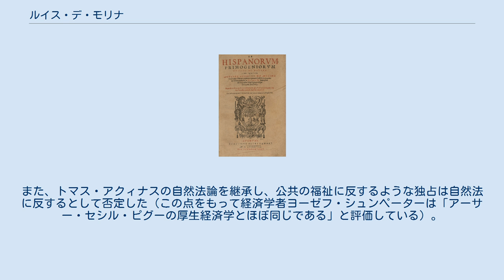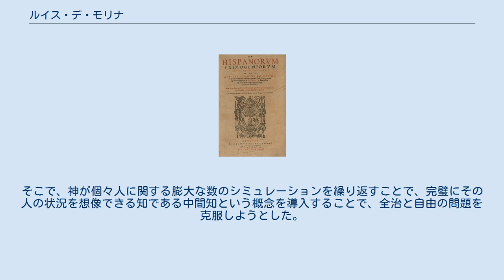ルイス・デ・モリナ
ルイス・デ・モリナ ルイス・デ・モリナ（Luis de Molina、1535年9月 - 1600年10月12日）は、近世初期スペインの神学者・哲学者。
16世紀サラマンカ学派の最末期の人物として知られる。
 クエンカ生まれ。
サラマンカ大学で法学・神学・哲学を学び、1553年にイエズス会に入会。
1563年にコインブラ大学で哲学、その後エボラの大学で哲学を教えた。
その後サラマンカ大学で貨幣理論を教授。
1600年にマドリードのイエズス会学院の倫理神学教授に就任するもその年のうちに同地で死去。
 神学者としては、神の恩寵と人間の自由意志の関係について、神の恩寵は人間の業に先行するが、人間の自由意志による同意と協働を通じて恵みが効果的なものになるとする説を唱えた。
この説はモリナ主義と呼ばれてドミニコ会から非難を受けることになり、彼とドミンゴ・バニェスとの間で恩寵論争が展開された（詳細はモリナ主義を参照）。
 経済理論においては、主著『契約論』などによりサラマンカ学派の貨幣論を集大成し世界的なものにしたとされている。
また、トマス・アクィナスの自然法論を継承し、公共の福祉に反するような独占は自然法に反するとして否定した（この点をもって経済学者ヨーゼフ・シュンペーターは「アーサー・セシル・ピグーの厚生経済学とほぼ同じである」と評価している）。
その一方で徴利（ウスラ / usura）については、「本来は不当なもの」としながらも現実には肯定する立場をとった。
 神の全知と人間の自由の矛盾問題について、モリーナは中間知という概念を用いて解決しようとした。
モリーナによれば、神は人間の自由な行為について予知することができる。
これは、物理的世界に生じる現象に対して予知する知である自然知や、神の意思が原因となって生じる自由知とは違う形でないとならない。
なぜなら、神は人間と同じく自由だし、神の意思の支配下にあるわけでもないからだ。
そこで、神が個々人に関する膨大な数のシミュレーションを繰り返すことで、完璧にその人の状況を想像できる知である中間知という概念を導入することで、全治と自由の問題を克服しようとした。